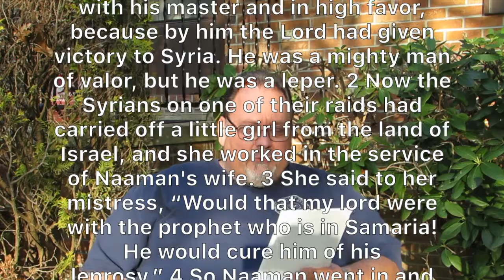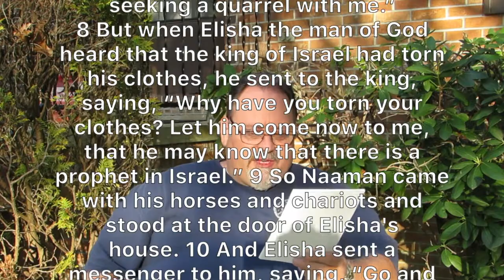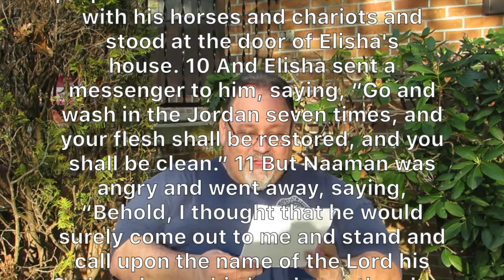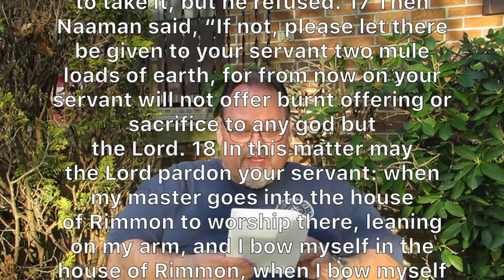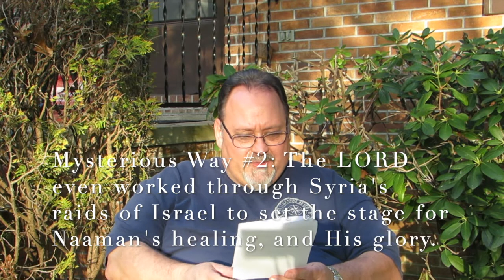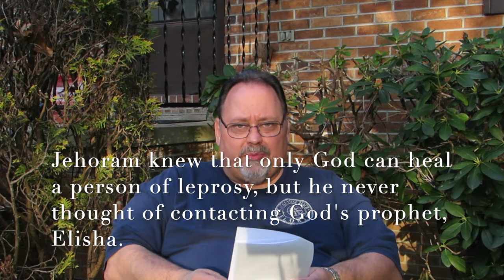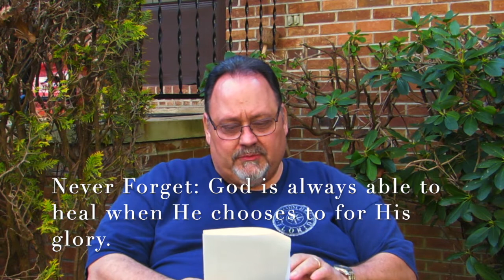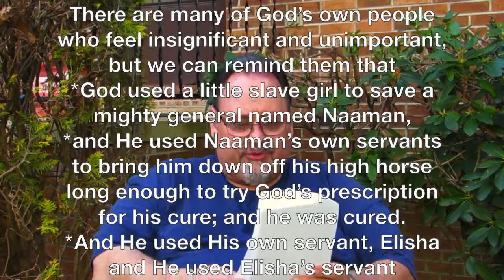When Servants Saved a General . . . and a King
The story of Naaman from 2 Kings Chapter 5.